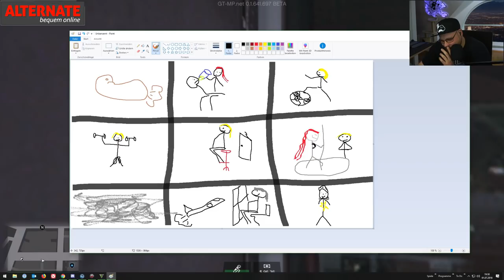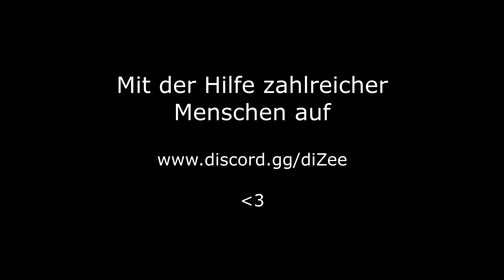Stream Highlights | Juli 2018 | hc_diZee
Das zweite Halbjahr startete, wie das letzte aufgehört hat - mit GTA-RP auf Alternate Life. Siggi muss jetzt drüberstehen und seine Geschichte fortschreiben.

--- Social Media

--- Musik